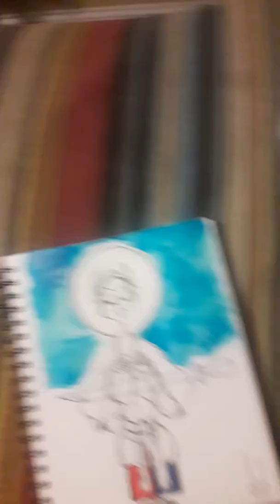"floating sword 5 080518"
Prepping this newest project for tonight's third shift
12:45 AM